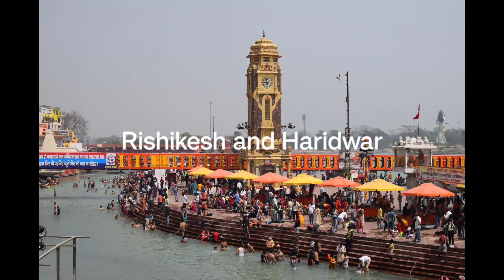Top 10 tourist places in India | Top 10 place to visit in India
Top 10 tourist places in India | 10 place to visit in India